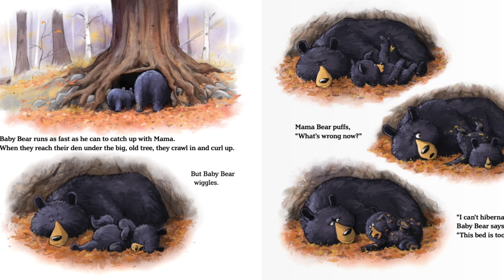❄️🧤Kids Books Read Aloud - Hush Up and Hibernate by Sandra Markle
Little bear is having a little trouble with hibernating. Great little story!

💜TFB Approved! 💜